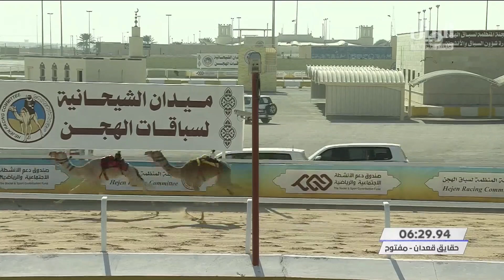ش2 سباق الحقايق (أشواط عامة) السباق المحلي السابع -مساء 6-1-2022